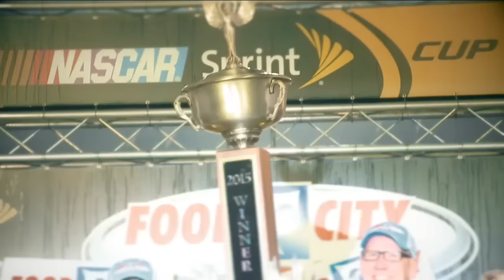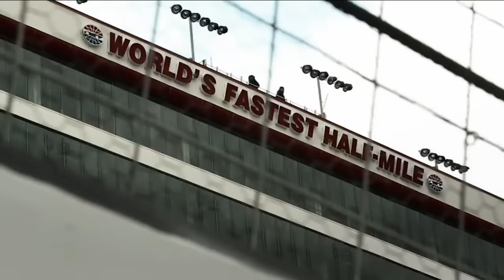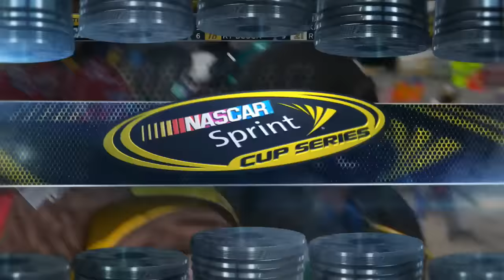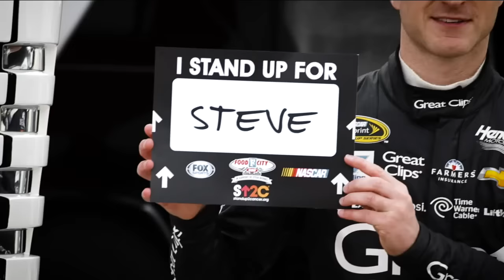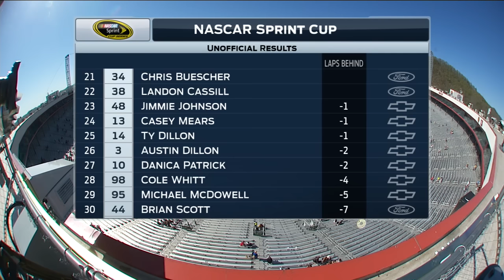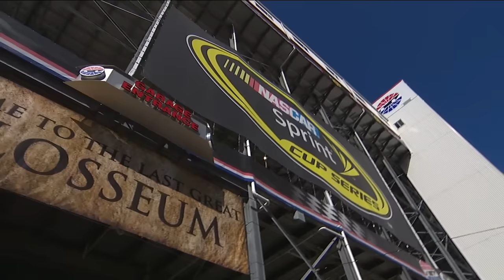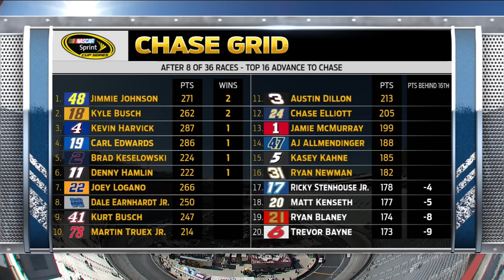NASCAR Sprint Cup Series - Full Race - Food City 500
Watch the complete race from Bristol on April 17, 2016.